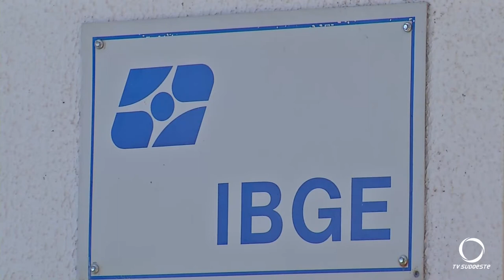IBGE abre concurso para 280 vagas de emprego na região Sudoeste do Paraná, veja como inscrever-se